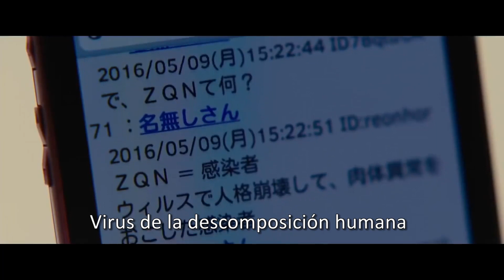TRAILER SOY HEROE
La Segunda edición de MatsuriJaponésCinemex está por llegar. Conoce la selección de películas que podrás disfrutar a partir del 25 agosto